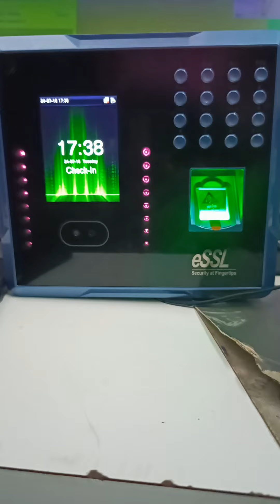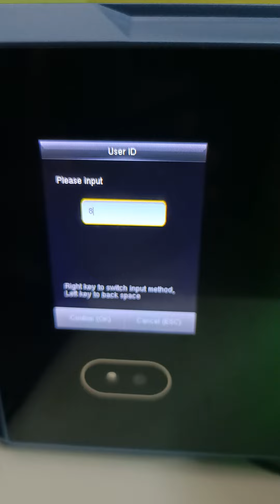How to enable the Alphanumeric user id in eSSL device ?